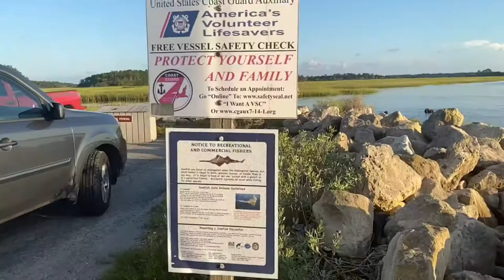Big Talbot Island | Jacksonville Florida Sunset & Kayak Trip &| Rachel Ford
Quick spur of the moment kayaking trip to check out Big Talbot Island in Jacksonville Florida with a gorgeous Florida Sunset.